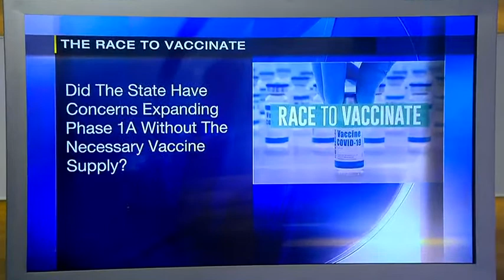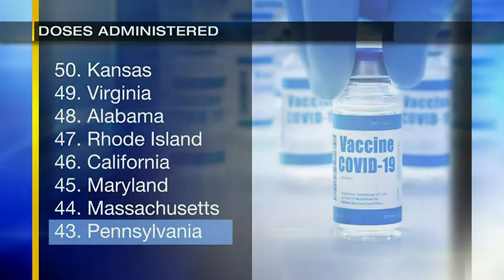Pennsylvania Gov. Tom Wolf addresses concerns surrounding the expansion of COVID vaccine rollout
Pennsylvania Gov. Tom Wolf and acting Secretary of Health Alison Beam gave an update on the COVID-19 vaccine in the state, after concerns surfaced surrounding the expansion of Phase 1A of the rollout without the needed supply. “The biggest challenge we’ve faced is not having enough supply of the vaccine,” Wolf said.